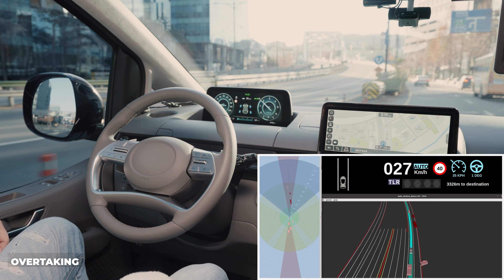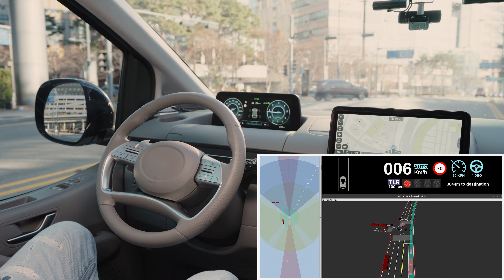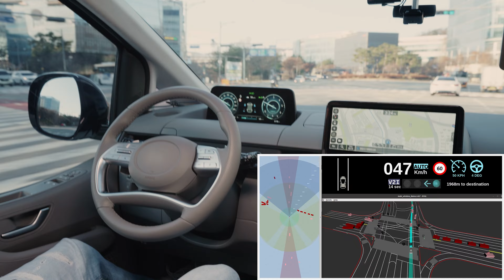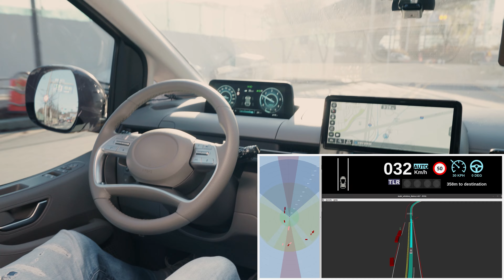HL Klemove 오토셔틀 실제 촬영본